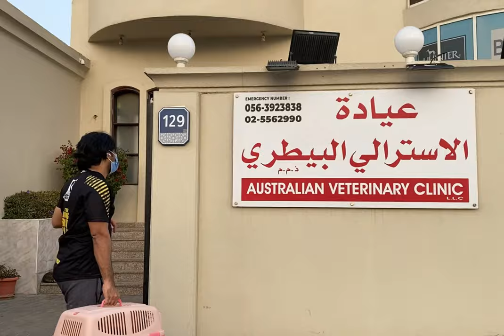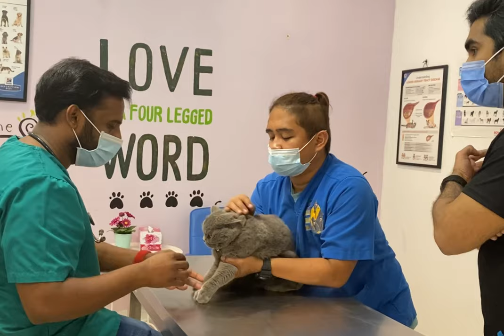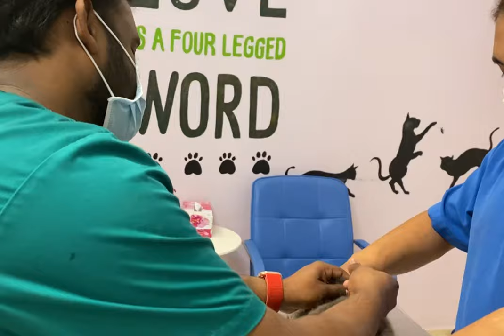Yearly Vaccine for my British Short Hair!!മിയക്ക് yearly വാക്‌സിൻ എടുത്തു!!!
Today we took the yearly vaccine for Miya. It is booster vaccine for her which we need to do yearly to protect from her from many deceases including Rabies, FVRCP, FHV etc.